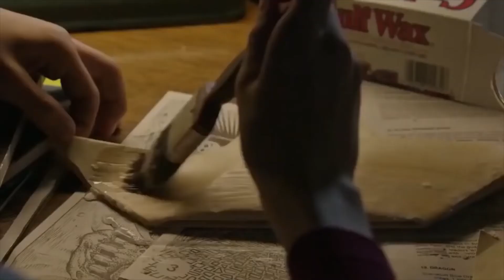Horror Theme Song toelating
I wrote this piece for conservatory, hope you'll like it.

Dit stuk heb ik geschreven voor het conservatorium, hopelijk vind je het leuk.